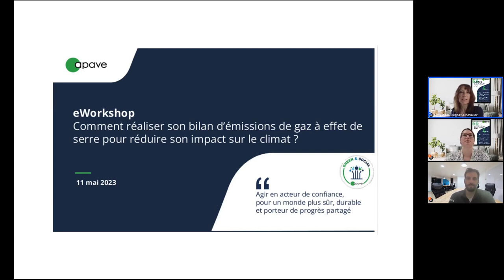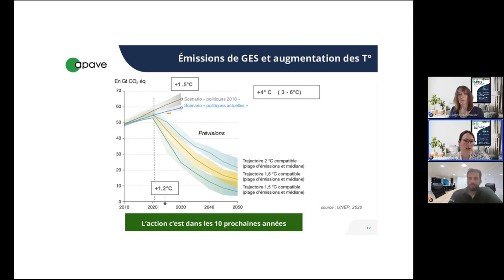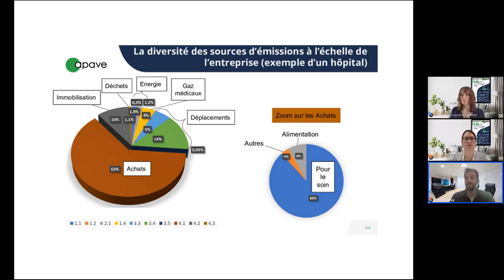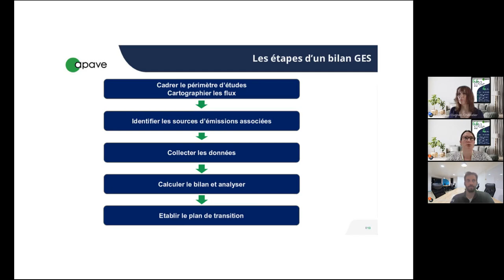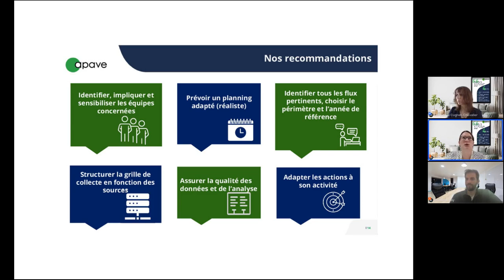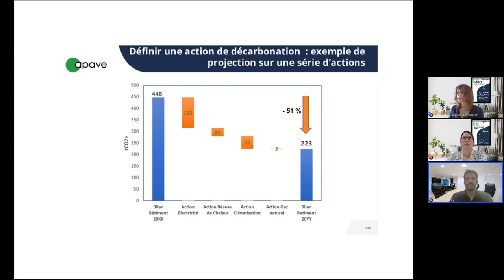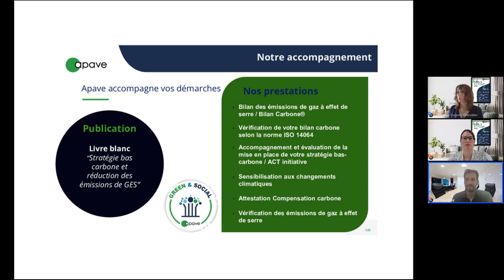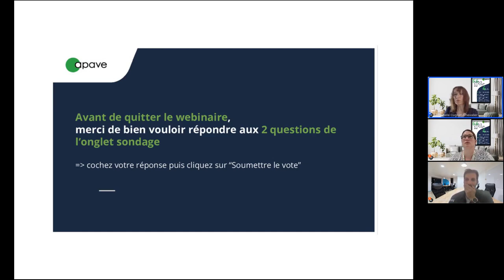replay - Comment réaliser son bilan d'émissions de GES pour réduire son impact sur le climat ?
Découvrez le replay de notre eWorkshop du 11 mai 2023 sur le thème "Bilan d'émissions de gaz à effet de serre : comment se lancer et s'organiser pour réduire son impact sur le climat ?"